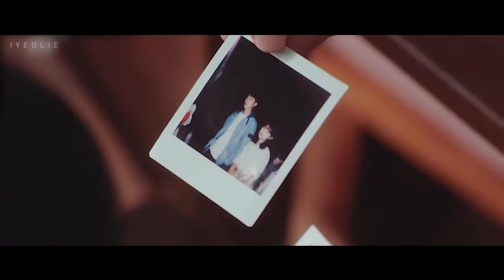baek kyung ✗ eun dan oh ▶ falling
❝ we’re just these characters that the writer created, but we’re dan oh and baek kyung before our characters. that’s why… dan oh of “secret” wants to thank you. dan oh of “trumpet creeper” forgives you. thank you. i hope you can become the real you, just like how i could find the real me. ❞

baek kyung was my favorite character from this drama. he was made out to be the "bad guy" and yes he did many terrible things, but he was sadly misunderstood. i really felt for him and i hope he got his happy ending

drama : extraordinary you
characters : baek kyung & eun dan oh
editing program : premiere pro
coloring : mine
made : 2020